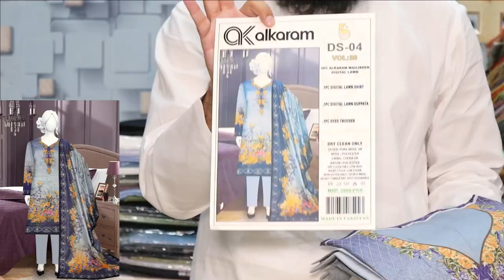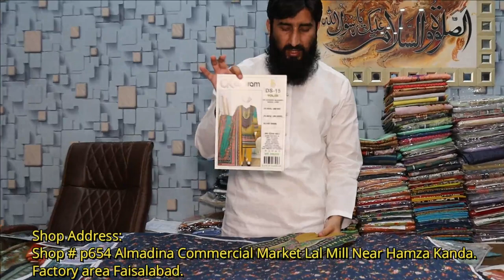3pc ALKARAM LAWN JUST IN 1300